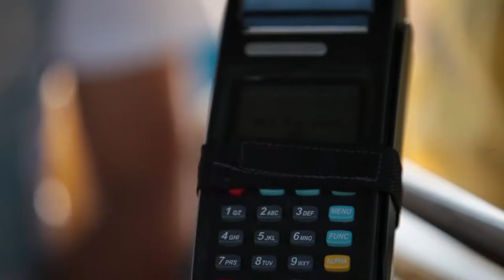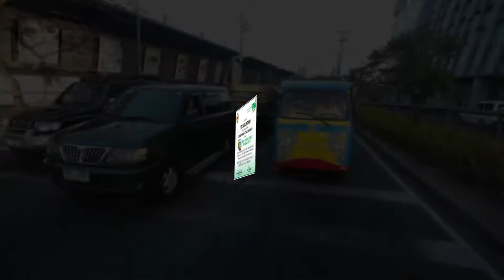Mayor Jaime Fresnedi - Muntinlupa City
Working Session 3
Mayor Jaime Fresnedi
Muntinlupa City